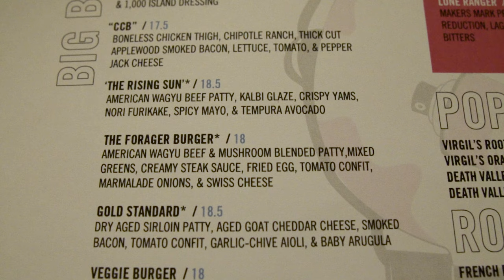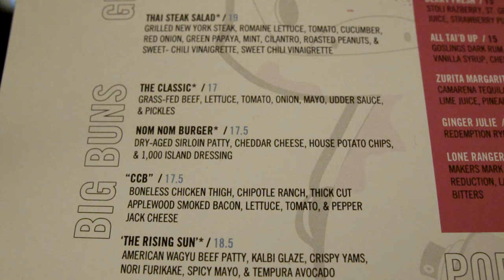"Best Burgers On the Strip" — Is It True? A Short Las Vegas Food Review of Holsteins at the Cosmo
Holsteins at the Cosmopolitan of Las Vegas claims to have the "best burgers on the Strip." After visiting burger restaurants like In-N-Out and Shake Shack (multiple times), we decided to finally put it to the test and check it out for ourselves! If you're in search of the best burger on the Las Vegas Strip during your trip to Vegas for vacation, this place might be worth your time, money, and travel budget. Watch to see what we thought of it!

Featured Music:
Fansi Pan by Yomoti

• DJI Osmo Mobile 2 Gimbal
• Recorded on the Sony a6400 and iPhone X
• Moment iPhone X Photo Case